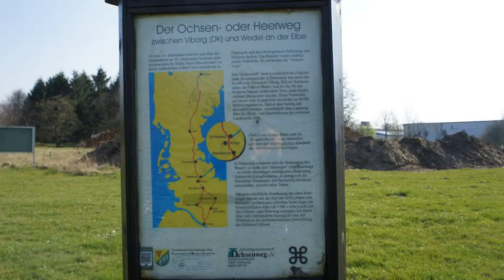Hotel Kropper Busch Garni - Kropp - Germany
Hotel Kropper Busch Garni hotel city: Kropp - Country: Germany

Address: Kropperbusch 1; zip code: 24848

Quietly located in the village of Kropp, this family-run guest house is 11 km from Haddebyer Noor (lake). It offers spacious accommodation with free on-site parking for cars and motorcycles.

 -- Situé au calme dans le village de Kropp, l'hôtel Kropper Busch Garni vous accueille à 11 km du lac Haddebyer Noor. Cette maison d'hôtes à la gestion familiale propose des hébergements spacieux et un parking gratuit sur place.

 -- Este establecimiento de gestión familiar está situado en una zona tranquila de Kropp, a 11 km del lago Haddebyer Noor. Los alojamientos son amplios y tienen aparcamiento gratuito.

 -- In ruhiger Lage in der Ortschaft Kropp, 11 km vom See Haddebyer Noor entfernt, begrüßt Sie diese familiengeführte Pension. Sie bietet geräumige Zimmer mit kostenfreien Parkplätzen für Autos und Motorräder.

 -- Dit pension wordt door een familie beheerd en ligt op een rustige locatie in het dorp Kropp, op 11 km van het meer Haddebyer Noor. Hier vindt u ruime accommodatie met gratis privéparkeergelegenheid voor auto's en motoren.

 -- 家庭经营的酒店坐落在安静的克洛普（Kropp）村，距离Haddebyer Noor湖11公里，提供可停放汽车和摩托车的免费停车场以及宽敞的客房。  Hotel Kropper Busch Garni酒店提供经典风格的客房，配有实心松木家具、平板电视和连接浴室。  Kropper Busch酒店温馨的用餐室每天早晨供应欧陆式早餐。酒店距离众多希腊、意大利和传统德国餐厅均不到1公里。  Kropper...

 -- Семейный отель Kropper Busch Garni расположен в тихом месте в деревеньке Кропп, в 11 км от озера Хадебайер-Нор. К услугам гостей просторные номера и бесплатная парковка для автомобилей и мотоциклов.

 -- Detta familjeägda pensionat är lugnt beläget i byn Kropp, 11 km från Haddebyer Noor (sjö). Pensionatet erbjuder rymligt boende med gratis parkering.  Hotel Kropper Busch Garnis rum är inredda i klassisk stil, med massiva furumöbler.

 -- يتميز بيت الضيافة هذا المدار عائلياً بموقع هادئ في قرية كروب، ويقع على بعد 11 كم من بحيرة Haddebyer Noor، كما يوفر أماكن إقامة واسعة مع مواقف مجانية للسيارات في الموقع.